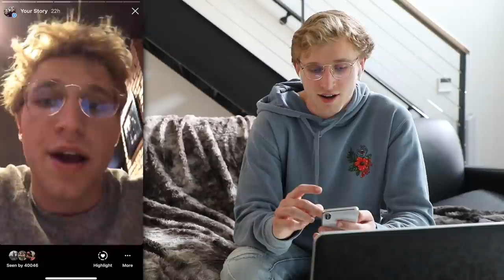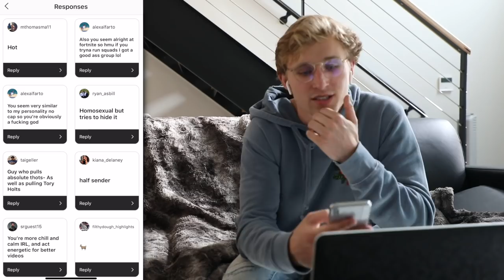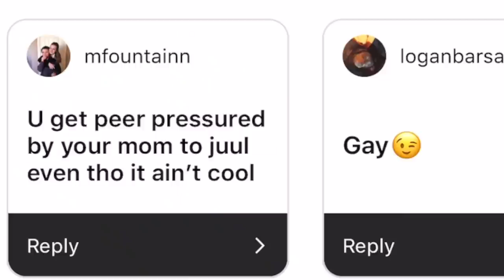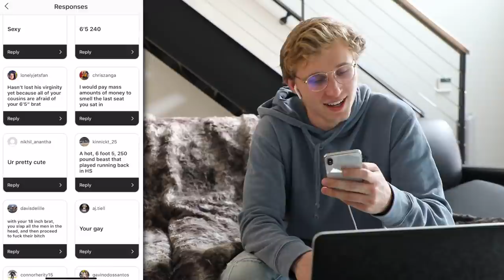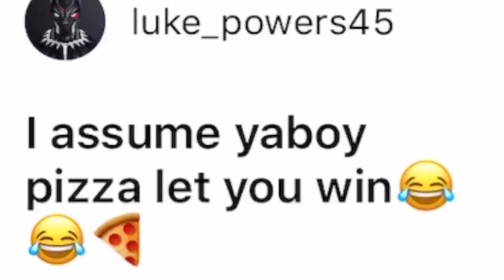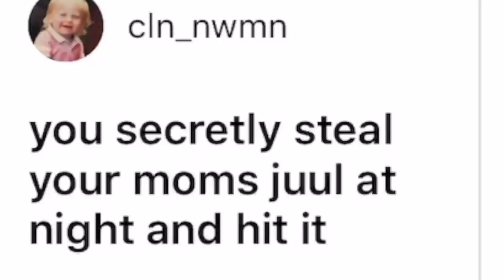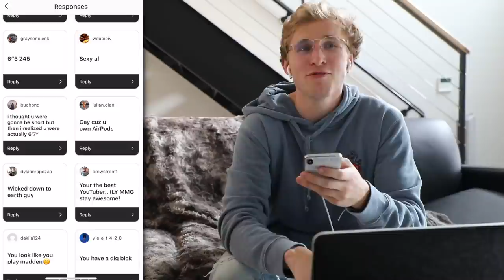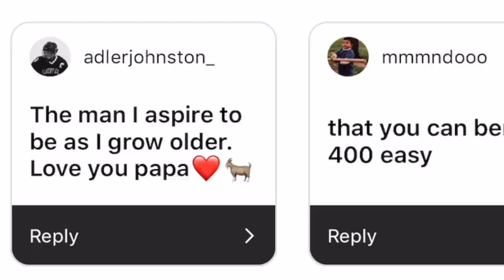Reading Your Assumptions About Me...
f in the chat for our fallen soldier papa meags